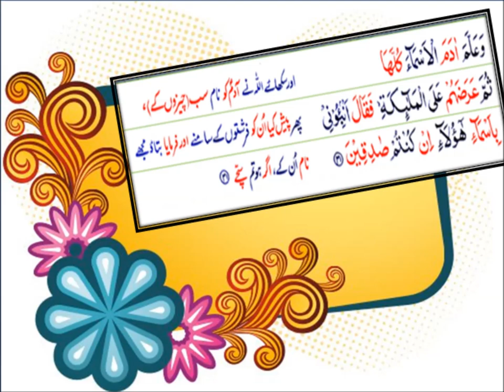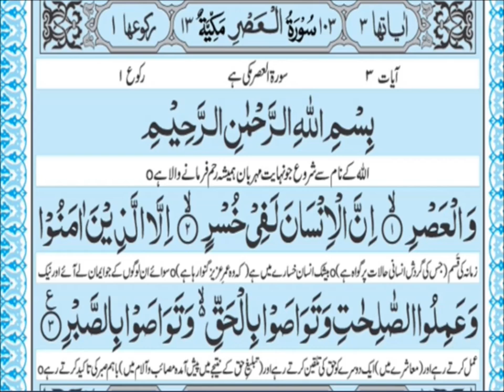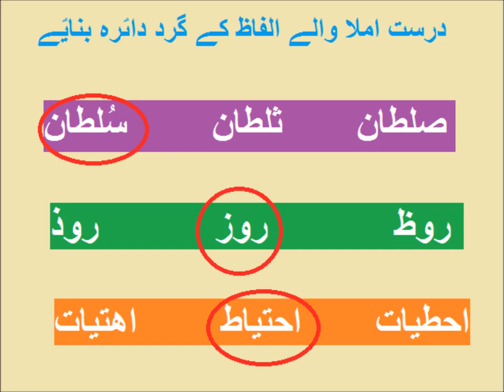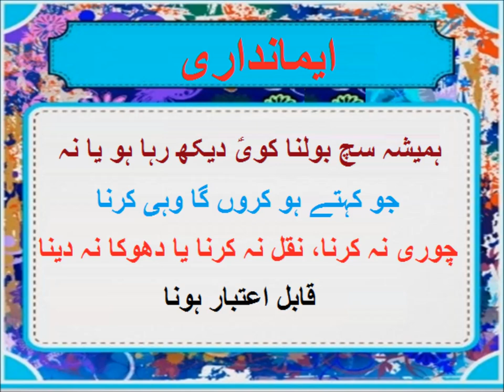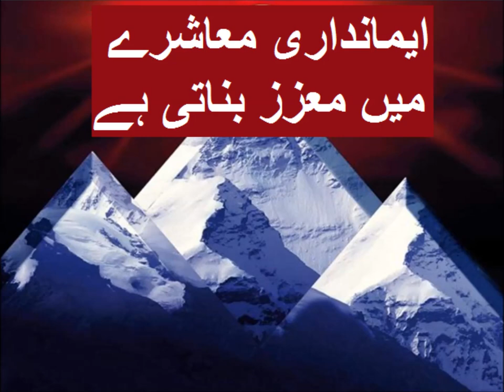Urdu Grammar/اردو گرامر فعل اور اسم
Class 3 Urdu, sabaq 35, Urdu grammar Ism Aur Fail,  اردو گرامر فعل اور اسم